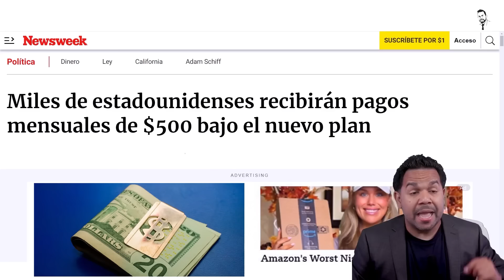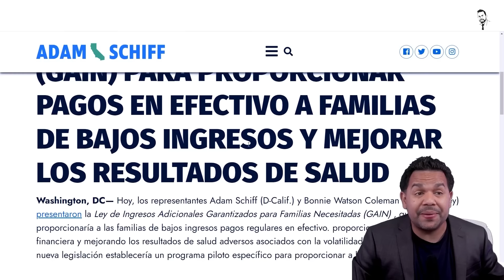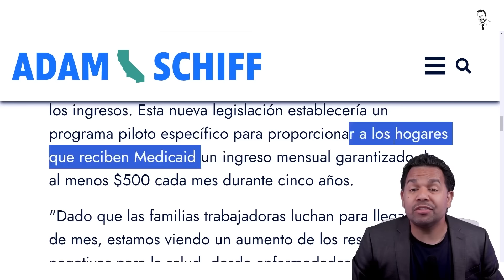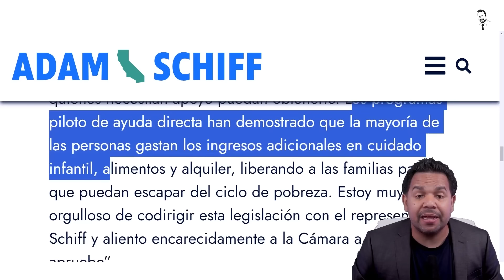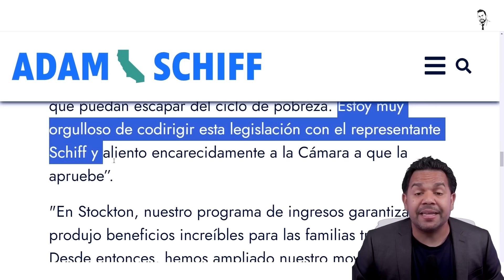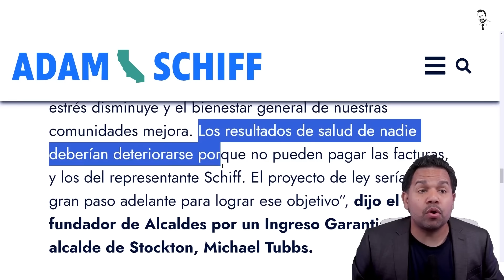Nuevos Pagos de Estímulo para los Americanos bajo Plan Demócrata!!